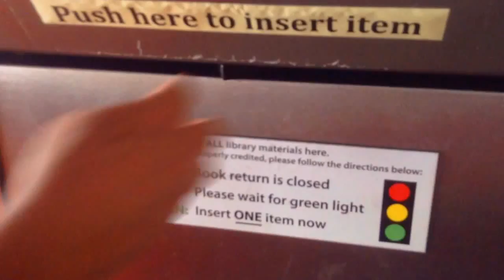jax car wash